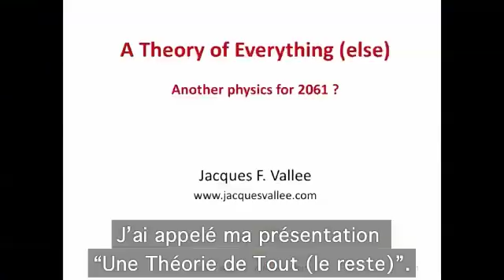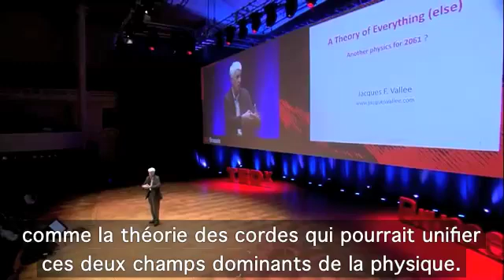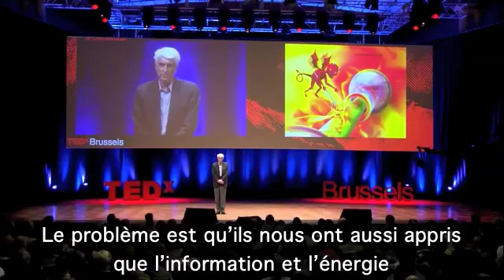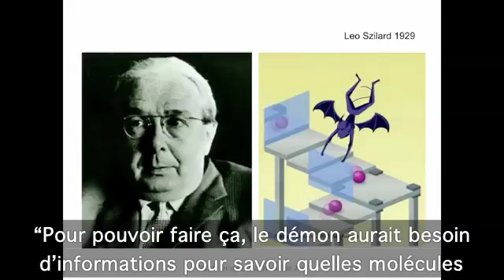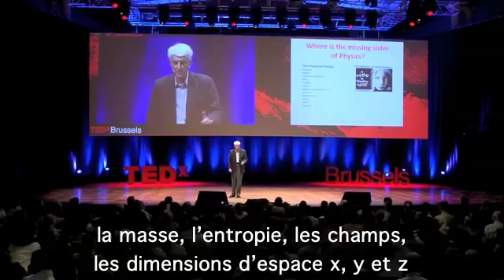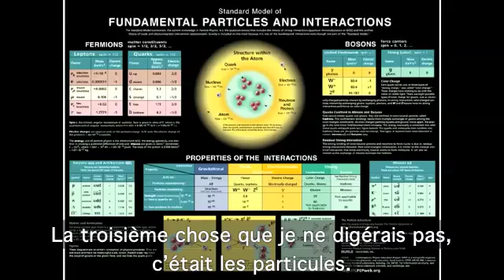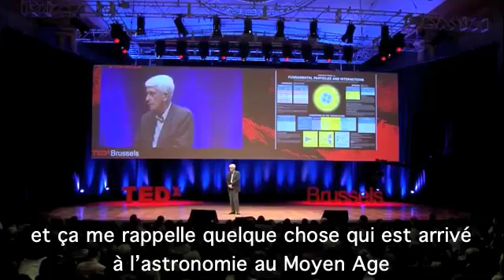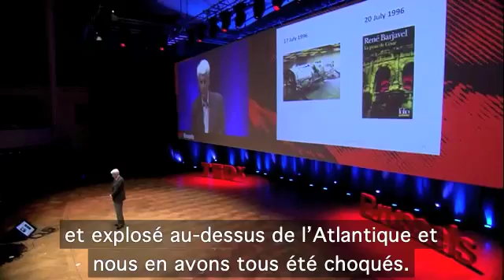TEDx-Vallee (1/2)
Conférence de Jacques Vallée à TEDxBruxelles le 22/11/11 sur les coïncidences et la physique de l'information (1/2). Biographie et résumé sur